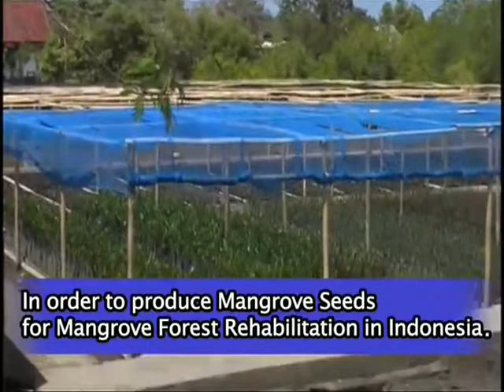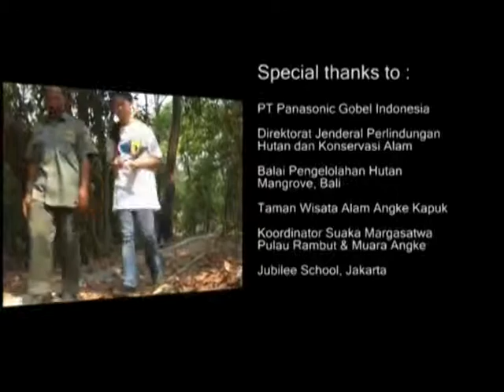Bakau [2008]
Jubilee School / Indonesia
Let's work together to preserve the immense mangrove forests of Indonesia forever.